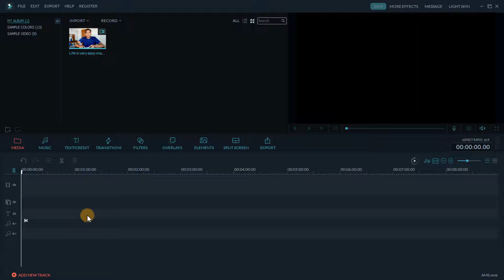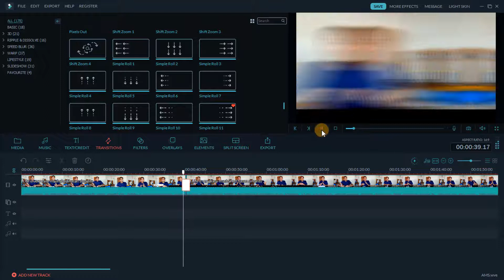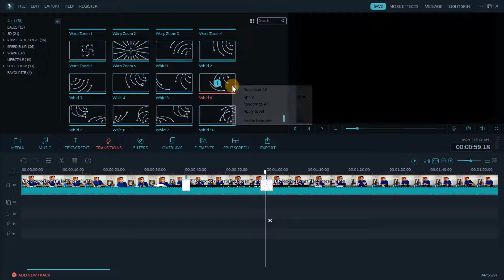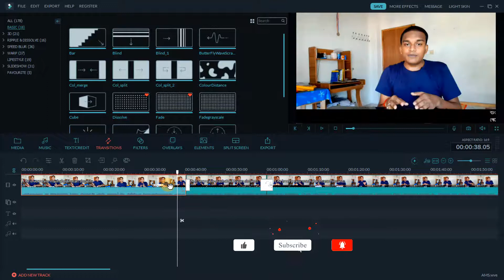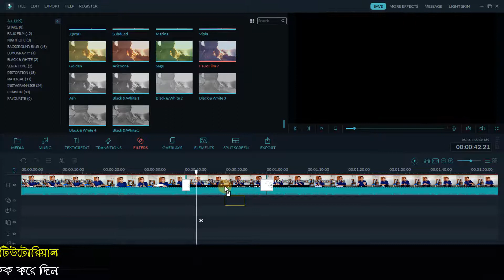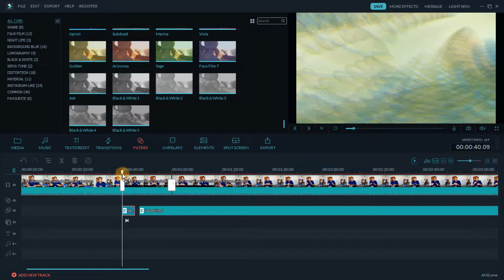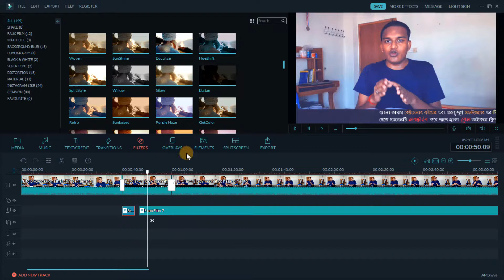How to use transition and different filters in Wondershare Filmora ।Bangla Tutorial । HimadriMohan